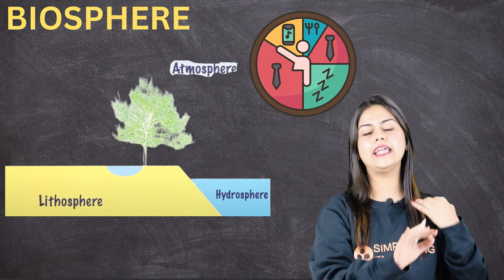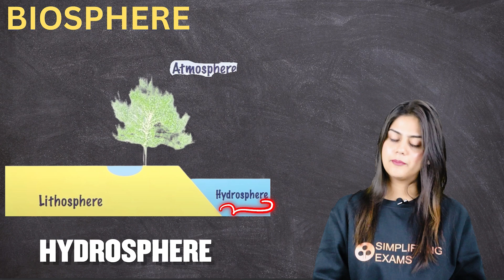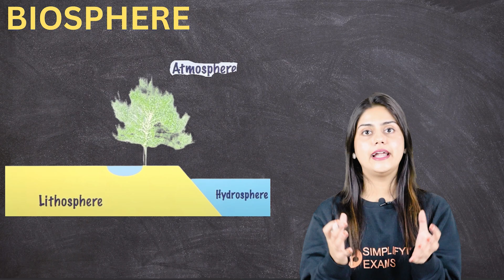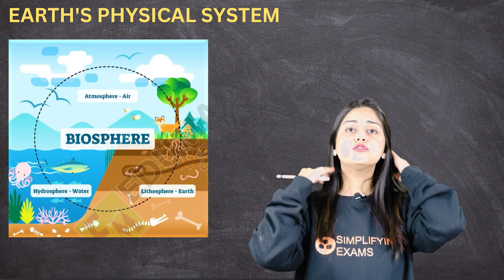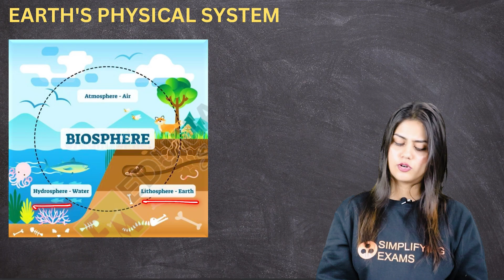Biosphere - Our Environment (Part 2) | Class 10 Science Chapter 15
In this session, Sakina Ma’am will be covering the concepts of CBSE Class 10 Science Chapter 15: Our Environment - Biosphere

✔️ Class: 10th
✔️ Subject: Science
✔️ Chapter: Our Environment (Chapter 15)
 ✔️ Topic Name: Biosphere